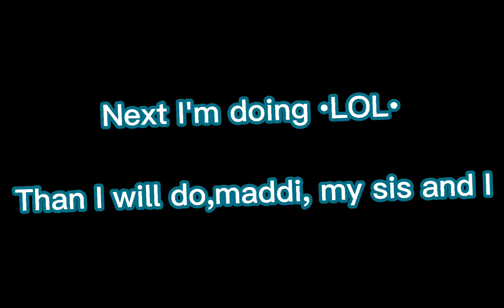Drawing my friends ocs! // Part 1 // ft: Bella bunny gacha and •Itzari•